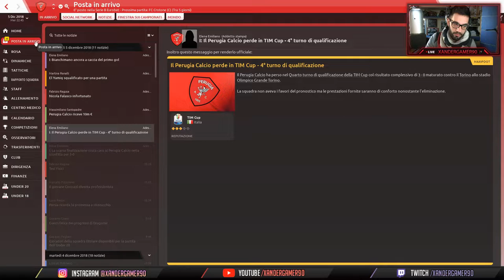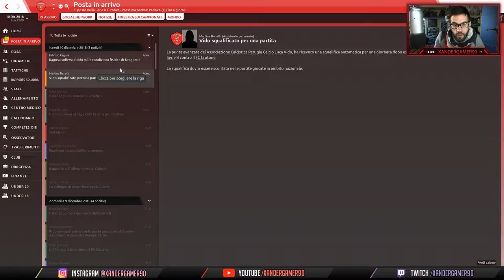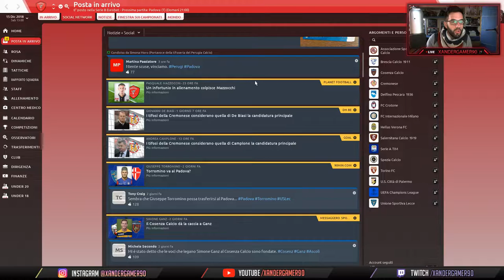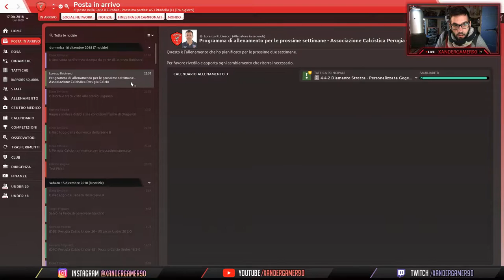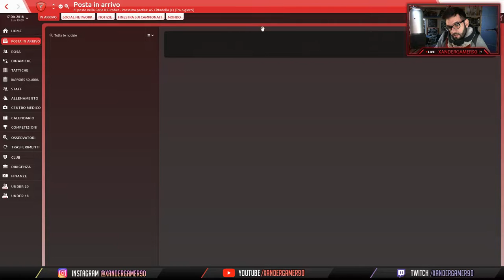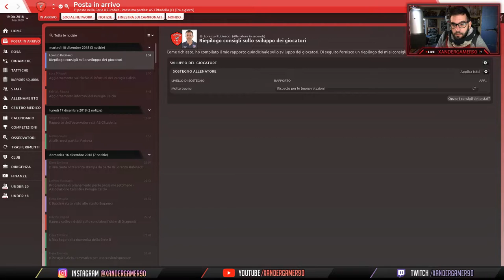"L'inverno sta arrivando..." - FOOTBALL MANAGER 2019 CARRIERA PERUGIA Ep.8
L'inverno sta arrivando...
★ LA MIA STRUMENTAZIONE:
Microfono Blue Yeti
Elgato Game Capture HD60 S
Canon EOS 800D
Webcam Logitech C920 Full HD
Rode PSA1 braccio per microfono
Luci da ripresa
Headset Astro Gaming A50